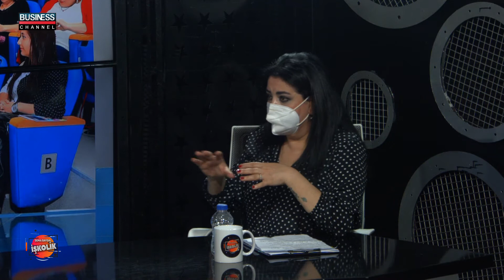SEMA BAYSAL ile İŞKOLİK CİHAN AKSU: SERAMİK SANATI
Business Channel Tv'de yayınlanan SEMA BAYSAL ile İŞKOLİK programına CİHAN AKSU  konuk oldu.

Cihan Aksu, kariyerinden söz ettikten sonra dekortasarımı, verdiği eğitimler, seramik sanatı ve daha birçok konu hakkında tüm merak edilenleri keyifli sohbetiyle bizler için anlattı.